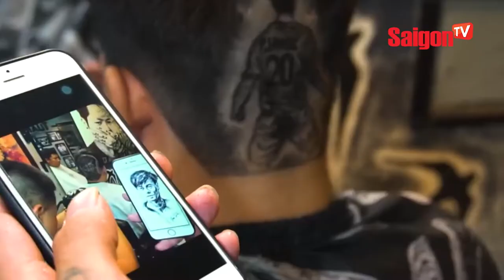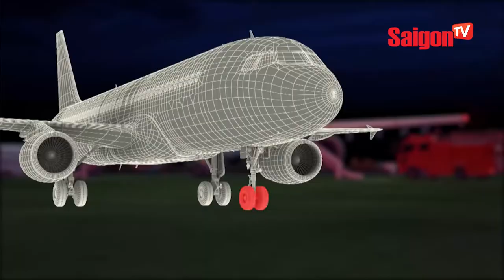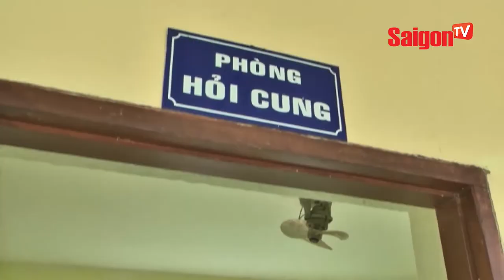Khắc họa hình cầu thủ lên tóc cổ vũ đội tuyển Việt Nam - SAIGONTV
Khắc họa hình cầu thủ lên tóc cổ vũ đội tuyển Việt Nam